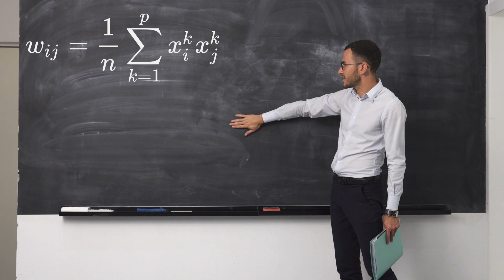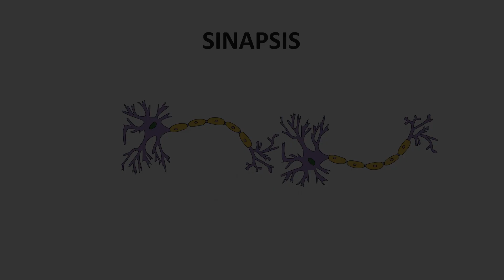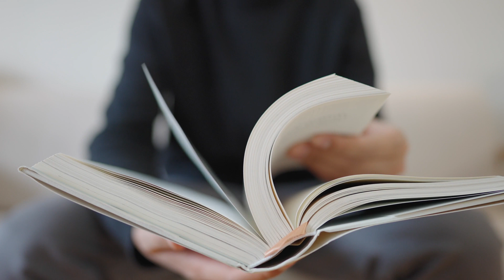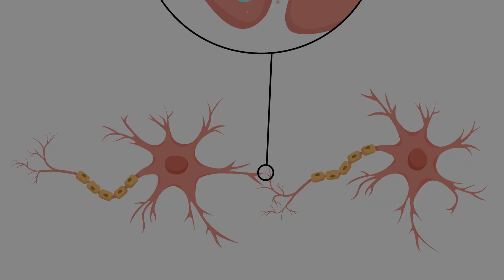Plasticidad Neuronal, ¿qué dice la Teoría Hebbiana?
Funcionamiento del sistema nervioso, y la teoría hebbiana sobre la plasticidad neuronal que nos ayuda a entender cómo se comunican las neuronas y cómo se produce el aprendizaje.